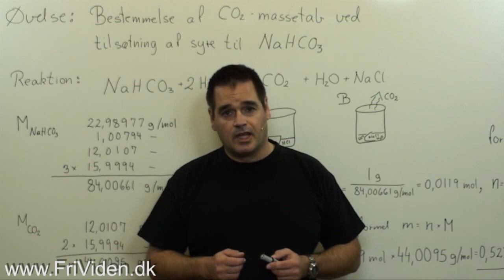Uddriv CO2 fra Bagepulver Øvelsesvejledning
En kort gennemgang af principperne og beregningerne i øvelsen: Uddriv CO2 fra Bagepulver.